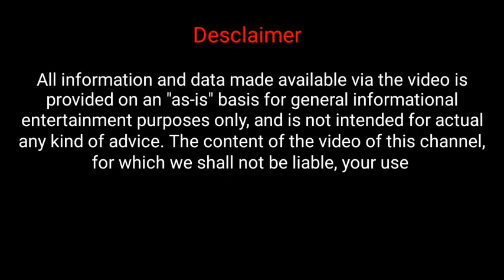ପିତୃ ପକ୍ଷ ସମୟରେ ମୃତ୍ୟୁ ହୋଇଥିବା ଲୋକଙ୍କୁ ସ୍ବପ୍ନ ରେ ଦେଖିଲେ ମିଳିଥାଏ ଏହି ୭ଟି ସଂକେତ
odia bayagita
odia sadhubani
odia anuchinta
odia tips
odia vastu tips
vastu bichara
odia nitibani

Malika bachana
Malika katha
Odia purana katha
Debabani odia

Mythology odia
Divine tips odia
ଦୈନିକ ରାଶିଫଳ
ମାସିକ ରାଶିଫଳ odia
Motivation odia